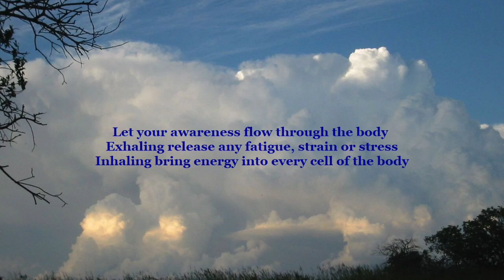Healing Practices Day 31 Shithali Karina deep relaxation